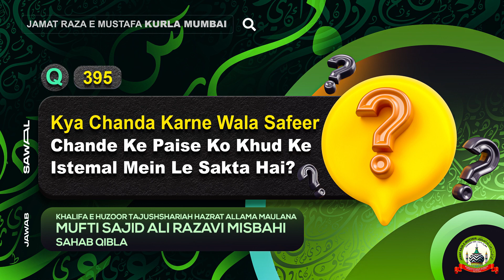Q 395 Chande Ke Paise Ko Khud Ke Istemal Mein Lena Kaisa Hai? | QnA | Mufti Sajid Ali Misbahi Sahab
Sawal: Kya Chanda Karne Wala Safeer Chande Ke Paise Ko Khud Ke Istemal Mein Le Sakta Hai?

Aur Bhi Masail Par Huzoor Tajushshariah Ke Bayanaat Sunne Ke Liye Niche Di Gayi Playlist Par Click Karein.

Aur Bhi Mufti Sajid Sahab Ke Masail Par Sawal O Jawab Sunne Ke Liye Niche Di Gayi Playlist Par Click Karein.

Aur Bhi Masail Par Mufti Sajid Ali Ke Bayanaat Sunne Ke Liye Niche Di Gayi Playlist Par Click Karein.

Jamat Se Jud Kar Deen Ki Khidmat Karne Ke Liye Is Number Pe Rabta Karein: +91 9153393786